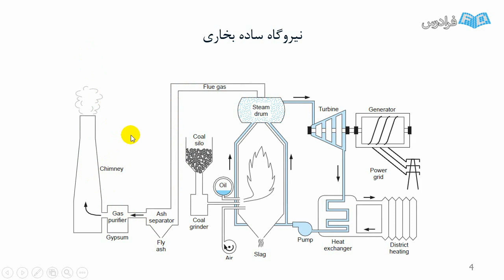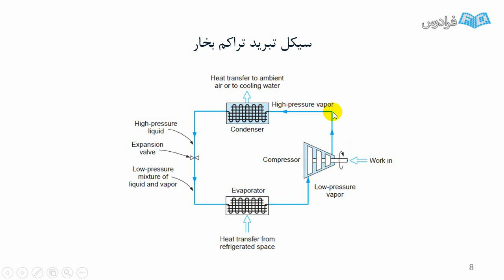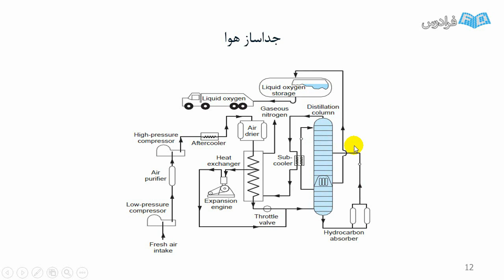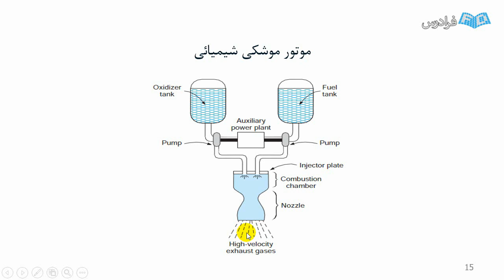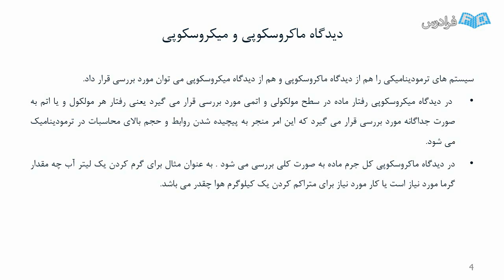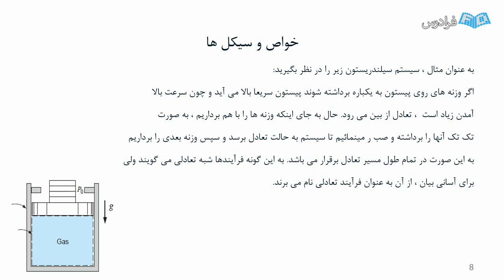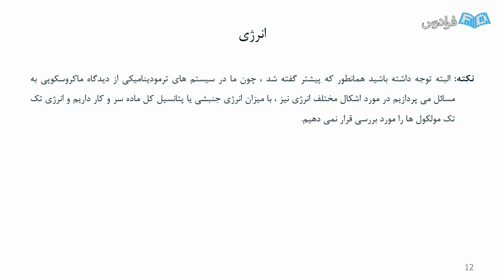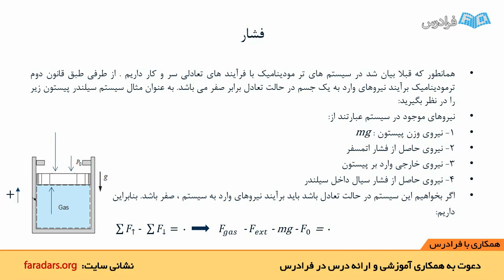آموزش ترمودینامیک 1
FaraDars: آموزش ترمودینامیک 1 - (برای مشاهده نسخه کامل آموزش به لینک زیر مراجعه کنید)

0:00:00 درس یکم: توضیحات مقدماتی
0:19:11 درس دوم: مفاهیم و تعاریف اولیه

ترمودینامیک علمی است که با کار و گرما و خواصی از ماده که با کار و گرما در ارتباط اند، سرو کار دارد که این پارامترها تحت قوانین صفرم، اول، دوم و سوم ترمودینامیک مورد بحث و بررسی قرار می گیرند. از خواص مورد بررسی در این علم می توان به دما، فشار، آنتالپی، آنتروپی، انرژی درونی و … اشاره نمود. قانون صفرم ترمودینامیک بیانگر تعادل گرمایی، قانون اول مربوط به مباحث آنتالپی و قانون دوم بیانگر تولید آنتروپی بوده و قانون سوم این مطلب را بررسی می کند که در انرژی های پایین (انرژی مرجع) از آنتروپی تولید شده در سیستم می توان صرف نظر نمود.

با فراگیری این قوانین و ارتباطشان با یکدیگر، می توان مطالب مورد نیاز جهت آگاهی کامل از خواص ماده برای مطالعه وسایل و سیستم های ترمودینامیکی از قبیل نیروگاه های تولید انرژی، یخچال ها، موتور جت، پیل سوختی، جداساز هوا و … را بررسی و حاصل نمود زیرا هم راه اندازی و استفاده از این سیستم ها برای تولید مایحتاج بشر، نیازمند طراحی و محاسبه دقیق مقادیر کار و گرمای تولید شده و مصرف شده است و هم برای بهینه سازی این سیستم ها نیاز به افزایش بازده، جهت کاهش انرژی مصرفی و افزایش انرژی خروجی داریم.

فراگیری این علم می تواند باعث افزایش توانایی متخصصین و دانش آموختگان رشته های مهندسی شیمی، مهندسی مکانیک، مهندسی پرتو پزشکی و … در طراحی و بهینه سازی پایلوت های صنعتی شود. لازم به ذکر است که در مبحث ترمودینامیک 1، قوانین صفرم، اول و دوم مورد بحث و بررسی قرار می گیرد و پس از شناخت کامل از این قوانین، می توان قانون سوم و کاربردهای عملی ترمودینامیک در صنعت را به صورت کامل شرح داد.

آموزش ترمودینامیک 1 - (برای مشاهده نسخه کامل آموزش به لینک زیر مراجعه کنید)